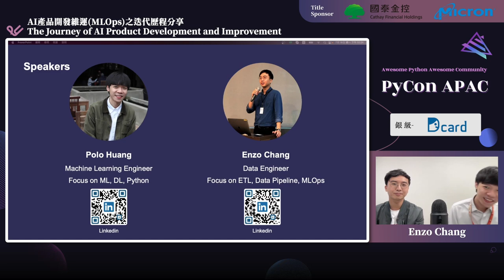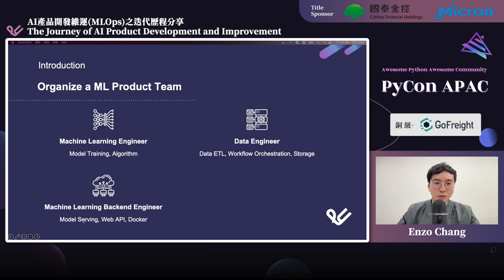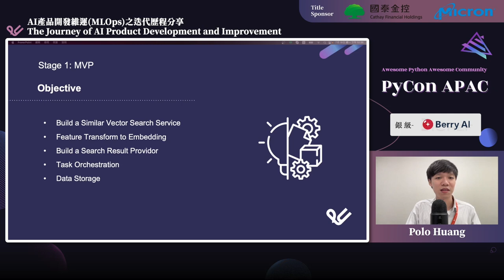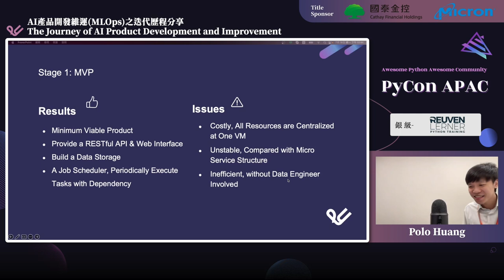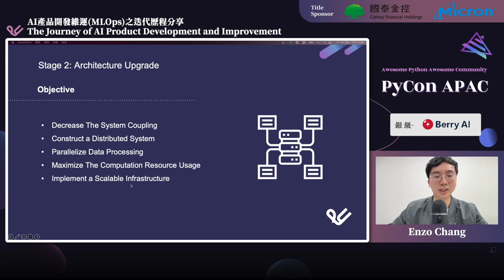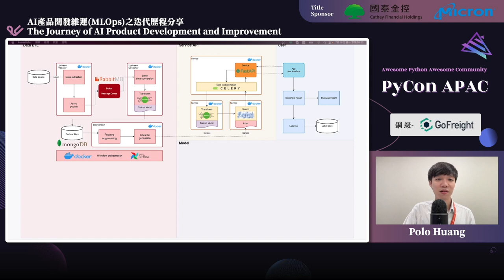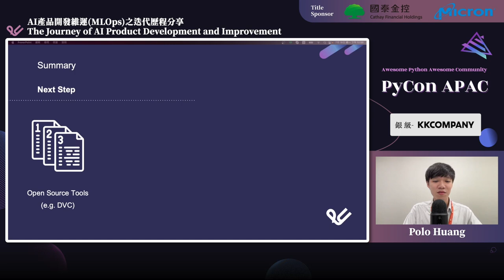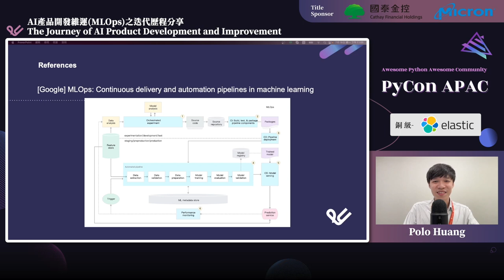AI 產品開發維運 (MLOps) 之迭代歷程分享｜張仲樸 Enzo Chang｜黃奕鳴 Polo Huang｜PyCon APAC 2022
💬 語言 Language：中文演講/英文投影片 Chinese talk w. English slides
🎯 層級 Level：中階 Intermediate
🔎 分類 Category：應用 Application

💡 摘要 Abstract 💡
MLOps 是機器學習 (Machine Learning) 與軟體開發維運 (DevOps) 結合的縮寫，近年來業界將 AI 產品化特別受重視的領域，因為 ML/DL 模型離開實驗環境，將面臨更多效能、穩定性、持續優化等挑戰。本演講以企業內部的產品為例子，分享我們在實務上如何讓商業需求以及技術研究落地，在完全基於 Python 的環境，從零打造出基礎可用的系統，到經過兩階段迭代升級的現行版本，過程中在架構設計與工具選擇上所遇到的瓶頸和困難點，以及我們的解決方式。

🚀 講者介紹 About Speaker - 張仲樸 Enzo Chang / 黃奕鳴 Polo Huang 🚀
張仲樸 Enzo Chang
I'm Enzo, an atypical developer with experience covering Data x Software x Education, working as a Data Engineer & Scrum Master in e-commerce company, focusing on ETL, Data Pipeline, MLOps, Crawler & RESTful API. Passionate about learning and sharing. I have been a volunteer and speaker in the Data & Agile community for a long time, and I have served as a Python Web Crawler course lecturer in the company.

黃奕鳴 Polo Huang
As a software engineer with 4 years of experience in the E-commerce industry, I've been in charge of ML Ops and Data Pipeline by Python. Furthermore, my focus area also includes FastAPI, MySQL, and Docker. As for career planning in the next few years, implementing machine learning models and learning ML Ops are my major objectives.